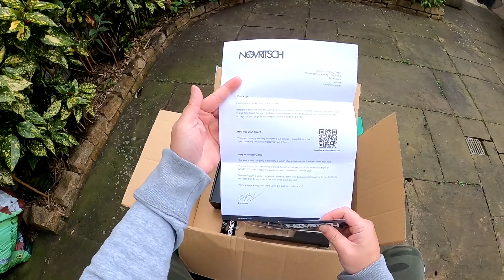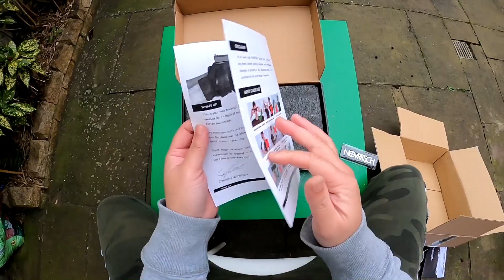Novritsch SSE18 / UNBOXING! / Shooting Test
Novritsch SSE-18 is here!
Gameplay will be soon!